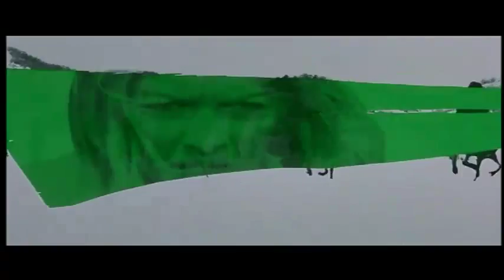Corri Uomo Corri - Run, Man, Run 1968 Trailer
Corri Uomo Corri - Run, Man, Run (1968)